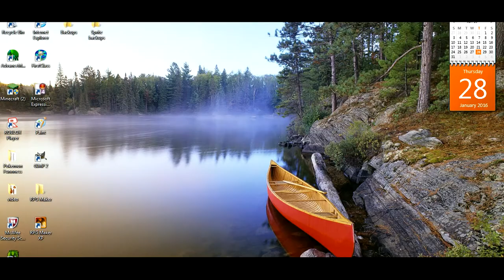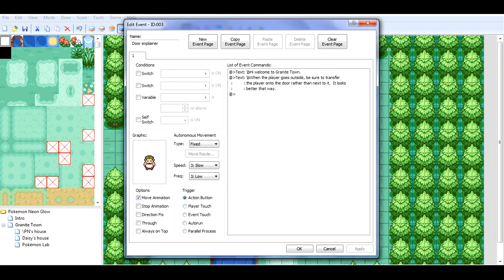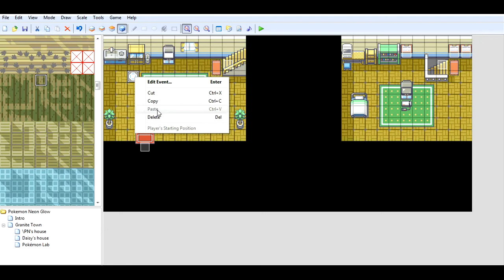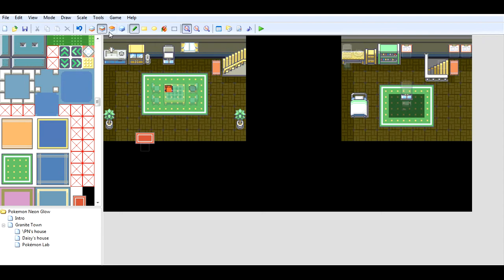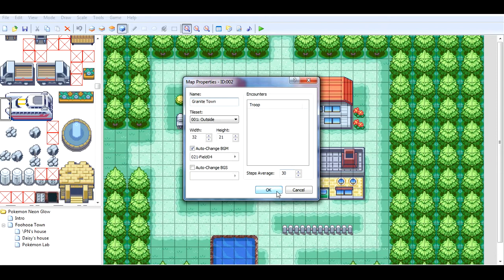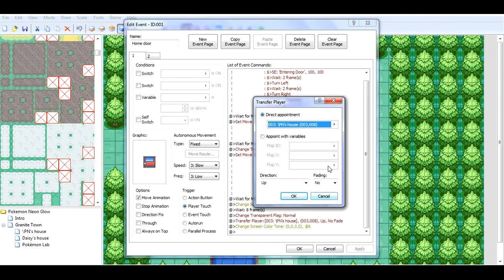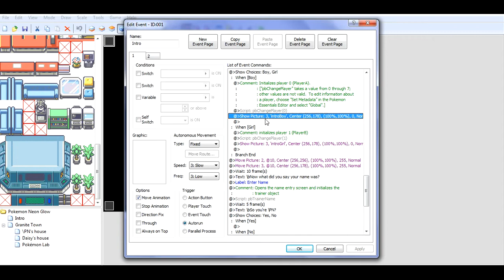How to Make a Pokemon Game [1] The Basics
Hi guys welcome to a series where I show you how to use RPG Maker XP and Pokémon Essentials to make your own Pokémon game. During the series I will be making/designing my own game; Pokémon Neon Glow but this tutorial can be helpful for making any Pokémon game with Pokémon Essentials + RPG Maker XP. In this episode I go over some basics like 'what's what', a little bit of mapping and how to alter basic text.
Here is a link to my playlist of all my videos on how to make a Pokémon game; and this final link is to my Pokémon Sprite Showcase playlist where I show off sprites of Pokémon that will be in my game;